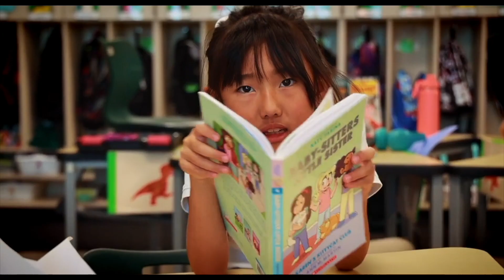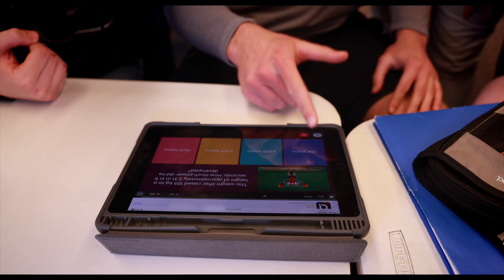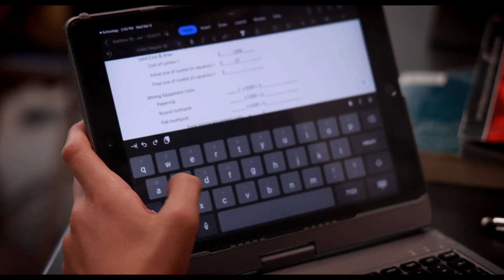Billings Catholic Schools -- Faith, Family Spirit, and Academic Excellence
Billings Catholic Schools will provide an exceptional Catholic education emphasizing formation in faith, family spirit and academic excellence.

Billings Catholic Schools serve over 1,000 students grades PK-12 from Billings, Montana, and surrounding areas. Our staff is comprised of over 100 certified teachers, administration and support staff, many of whom hold advanced degrees in their field.

Faith is the fundamental foundation that enables a Christ-centered approach to all aspects of the educational experience, emphasizing the beliefs and traditions of the Catholic faith.

Family Spirit fosters Christian growth and maturity and encourages participation, developing a sense of community, and creating strong personal connections that result in lifelong relationships.

Academic Excellence develops honest, responsible, and accountable high-achieving learners with Christ-centered values who serve their local and global communities.

With a foundation of faith, family spirit, and academic excellence, students learn not only to excel academically, but also to respect themselves and others, to know what it means to be a part of a team, and to see and understand the need to make a positive difference in their community and the world around them.